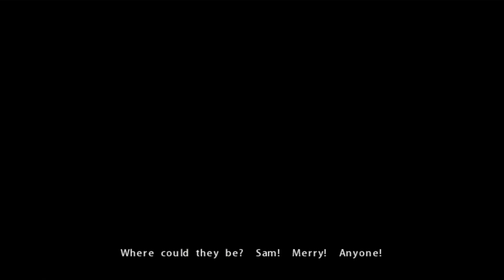THE BARROWS - The Lord of the Rings: The Fellowship of the Ring (2002 - PS2)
My spook-sense is tingling!

The Lord of the Rings: The Fellowship of the Ring is a 2002 action-adventure video game developed by WXP for the Xbox. It was ported to the Game Boy Advance by Pocket Studios and the PlayStation 2 and Microsoft Windows by Surreal Software. The game was published by Vivendi Universal Games under their Black Label Games publishing label. In North America, it was released for Xbox and Game Boy Advance in September, and for PlayStation 2 and Windows in October. In Europe, it was released for Xbox, Windows and Game Boy Advance in November, and for PlayStation 2 in December.

The game is an officially licensed adaptation of J. R. R. Tolkien's 1954 novel, The Fellowship of the Ring, the first volume in his The Lord of the Rings. Although the game was released roughly a year after Peter Jackson's film The Lord of the Rings: The Fellowship of the Ring, and several weeks prior to his The Lord of the Rings: The Two Towers, it has no relationship with the film series. This is because, at the time, Vivendi, in partnership with Tolkien Enterprises, held the rights to the video game adaptations of Tolkien's literary works, whilst Electronic Arts held the rights to the video game adaptations of the New Line Cinema films. EA chose not to publish a game based on Jackson's Fellowship film, although they did incorporate some of the plot and footage into their 2002 Two Towers game, which was released a few weeks after Vivendi's Fellowship game.

The Fellowship of the Ring received mixed reviews, with critics praising the fidelity to the source material, but finding the combat rudimentary and repetitive, and the graphics poor. Many critics also compared the game's depiction of Middle-earth unfavorably with the darker depiction seen in the films. Although the game was a financial success, selling over one million units across all platforms, it was heavily outsold by EA's The Two Towers, which sold almost four million units. Vivendi initially planned to make two sequels to the game, covering all three books in the trilogy, but the first sequel, called The Lord of the Rings: The Treason of Isengard (a discarded title for Tolkien's Two Towers book), developed by Surreal Software and slated for release in late 2003, was cancelled late in development.